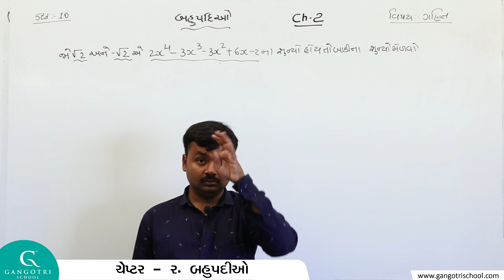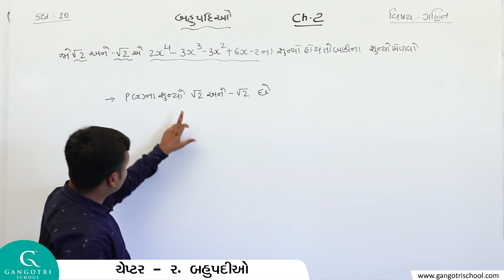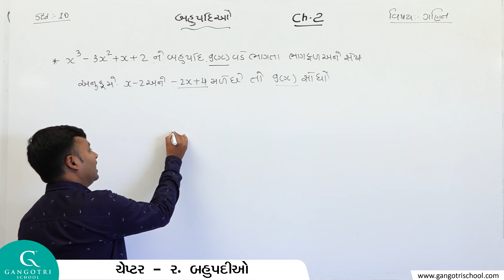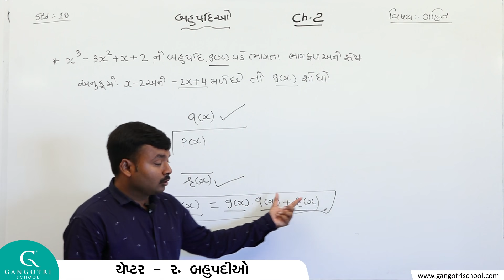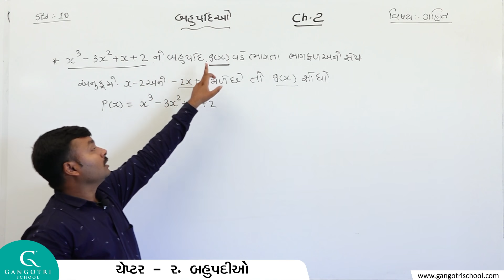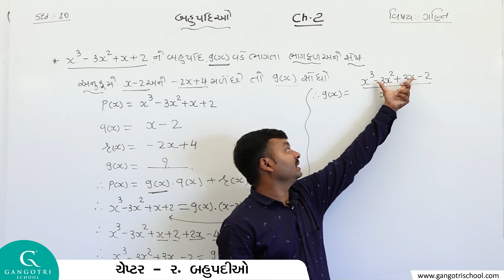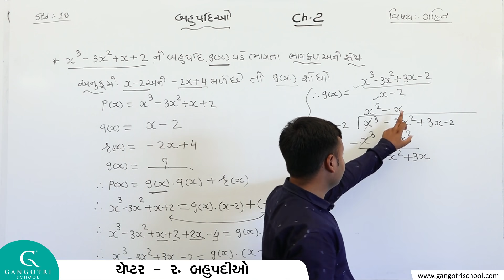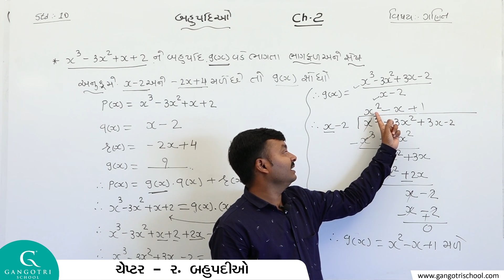Std 10 Maths Ch 2 Bahupadio Part 2